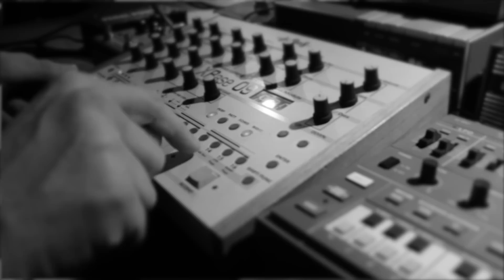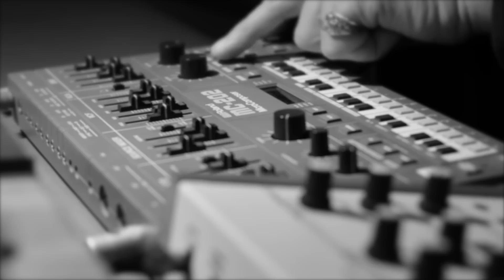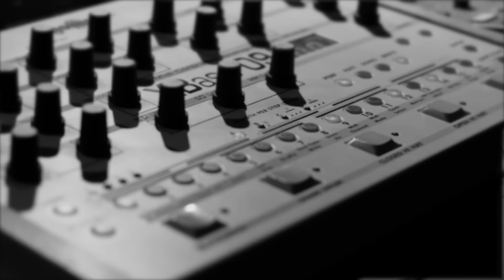ludoWic Jam 18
Used Gear:
- Roland MC202
- Jomox xBase 09
- Strymon (Bluesky)
- Uher report taperecorder 2x
- Big Muff (Sovtek)
- KNAS moisturizer